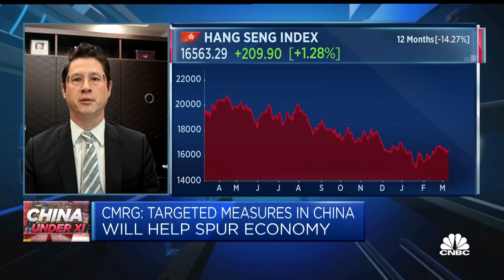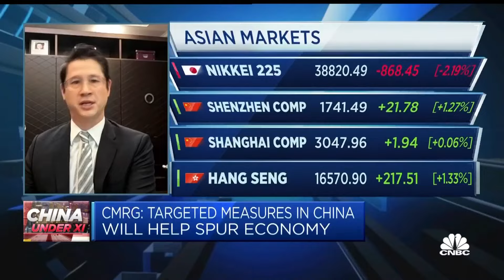China's economy is 'weak, but not that weak', strategist says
Shaun Rein, founder and managing director of the China Market Research Group, discusses the outlook for the Chinese economy and its impact on global markets.